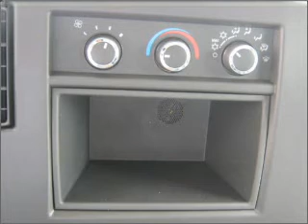2010 GMC Savana Cargo Van in Tampa, FL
Century Buick GMC
2010 GMC Savana Cargo Van

Mileage:2